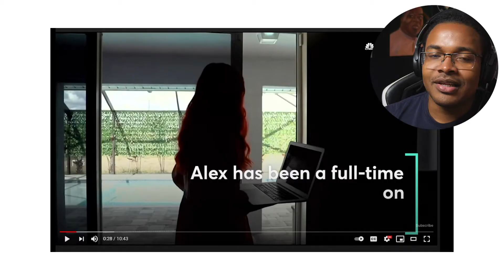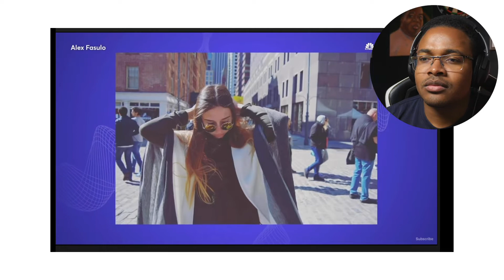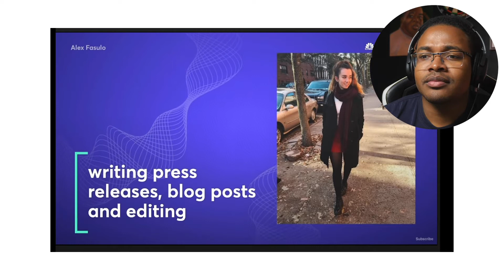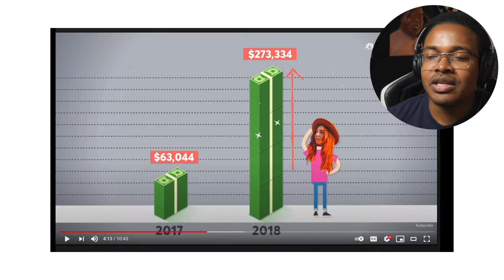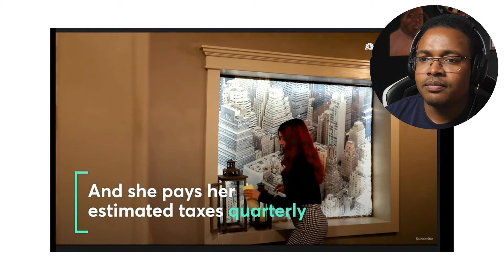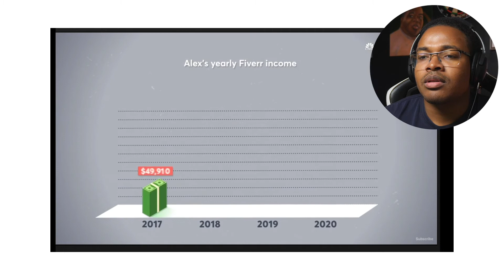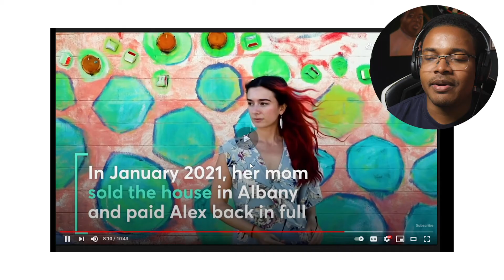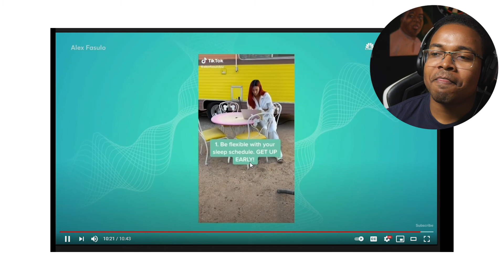Accountant Reacts: Making $378K A Year As A Fiverr Freelancer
Alex Fasulo, 28, is a freelance writer on Fiverr and makes $378,000 a year. She primarily ghostwrites e-books and blog posts remotely from Florida.

Summary: Slow build-up but she got their

Here are the details:
1. Must be live in the USA or Canada
2. Must give a detailed email on your specific questions, your background, and your current financial situation.
3. Include Social Media, so I can check you out.
4. Must be ok being featured on YouTube (obviously)
5. Be willing to provide proof or verification of any claims, if needed - any fake situations or questions will not be allowed.